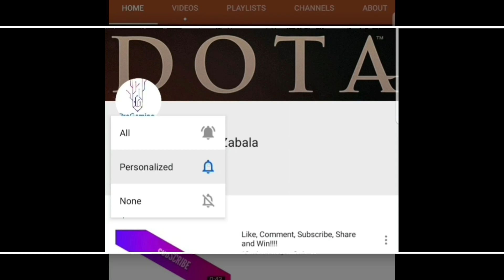TNC Predator vs Geek Fam | Epic Fight Between Former Teammates | Dota 2 Pro Circuit